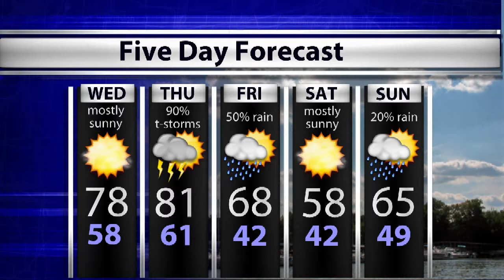WTIU Newsbreak, September 30, 2014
WTIU's Alex Dierckman investigates an increase in drug-related arrests at IU, how above average corn yields are affecting Indiana's farmers, and college students being able to text 911 in case of an emergency.